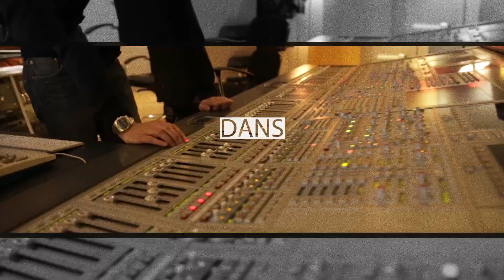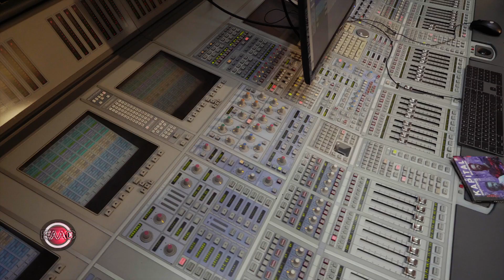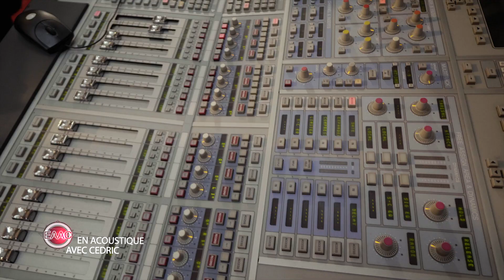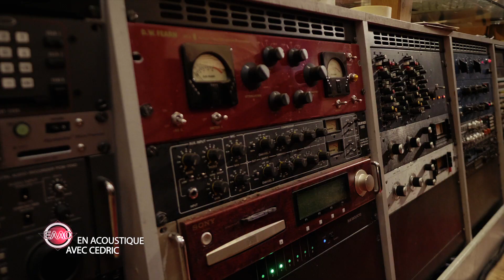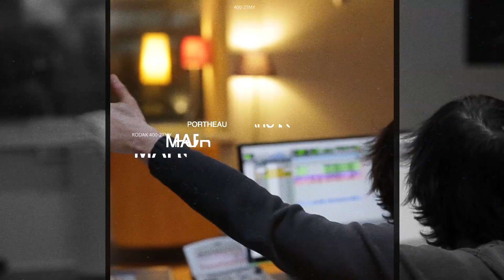Mario Canonge ° Aksyon: EN ACOUSTIQUE AVEC CEDRIC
Mario Canonge

En Acoustique avec Cedric un spectacle télévisé de Cedric Nadeau. Interview + Live Realisateur Aymar Saint Germain